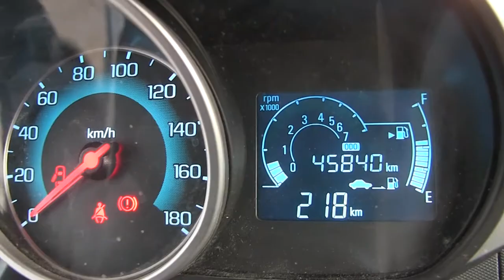Chevrolet / Spark / 2015/ c755672